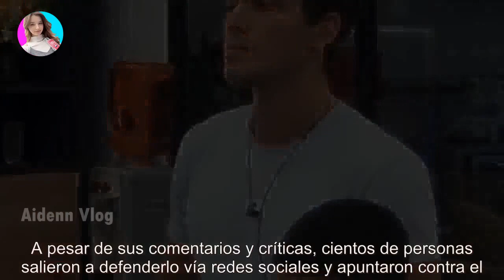Diego Poggi criticó el juego de Marcos en Gran Hermano y no se lo perdonaron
Diego Poggi criticó el juego de Marcos en Gran Hermano y no se lo perdonaron - Últimas Noticias teleshow

El influencer se ganó el odio de cientos de fans hablando mal del personaje más querido. Marcos es uno de los participantes más querido...